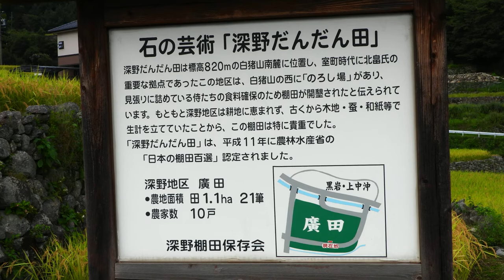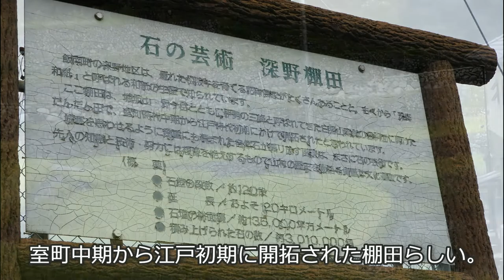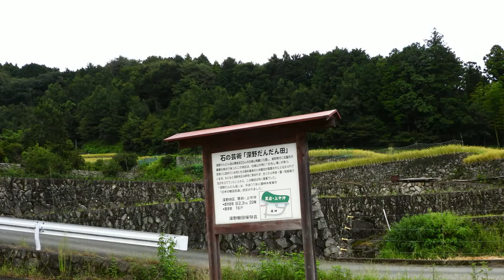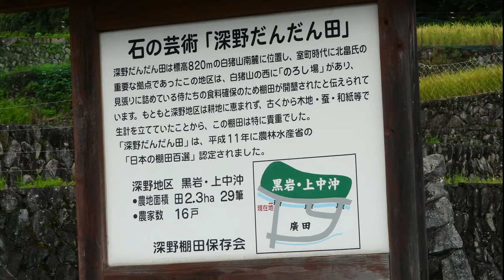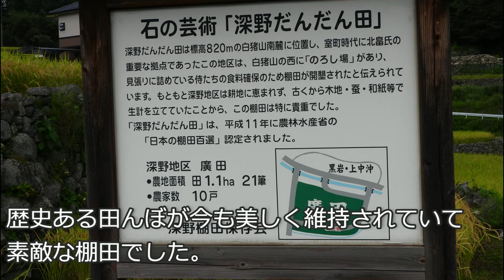深野だんだん田にお邪魔しました 日本棚田百選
三重県松阪市飯南町深野地区の棚田。石垣が見事でした。
ほかの地域の田んぼのようにイノシシの侵入に苦慮されているようです。
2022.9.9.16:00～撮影